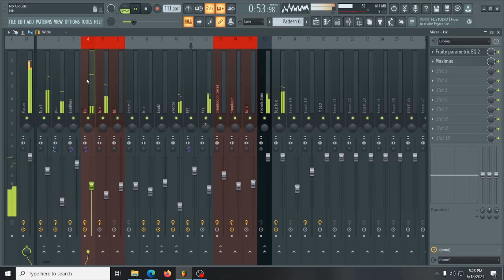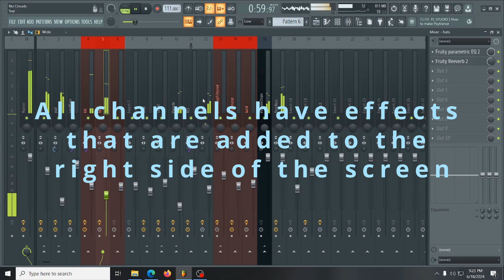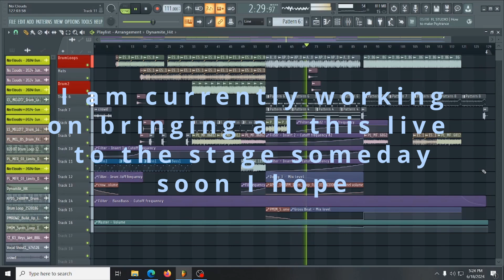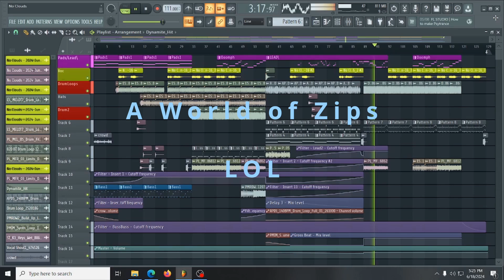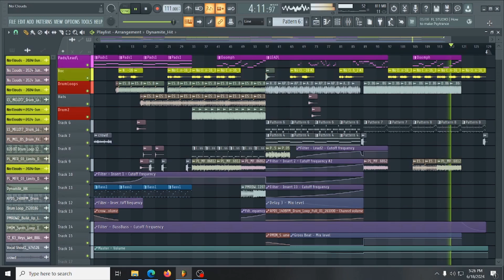No Clouds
Here is a drum and bass track I made using FL Studio for all  the music .
Video done in Blender and Da Vinci Resolve 18